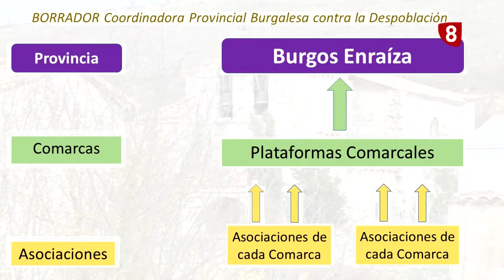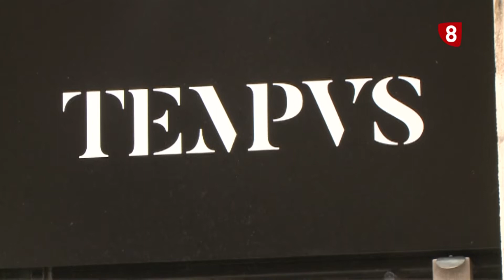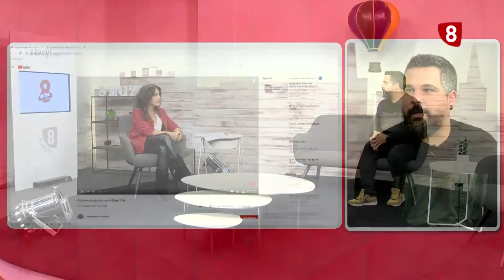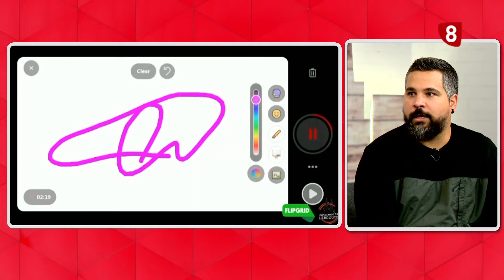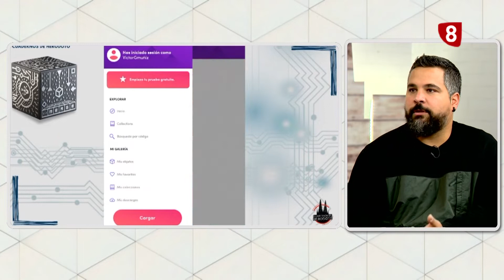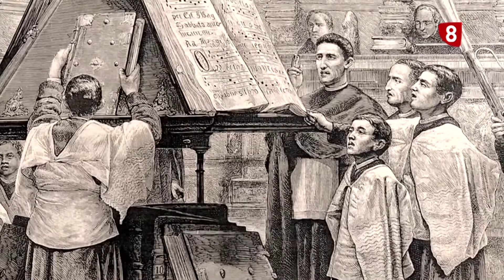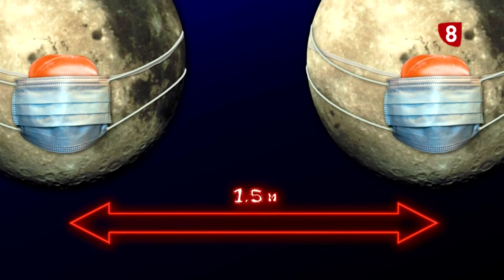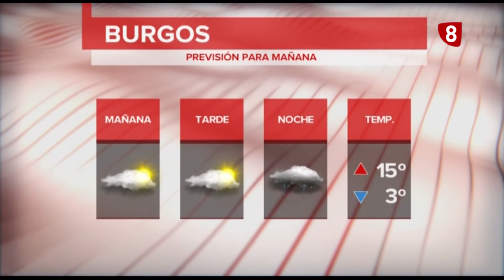OCHO MAGAZINE | 04-11-2020